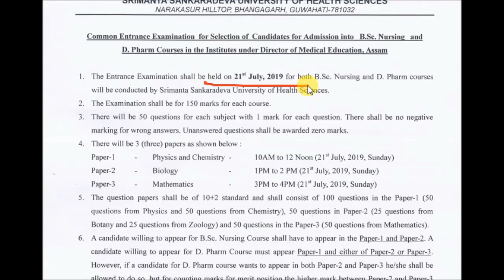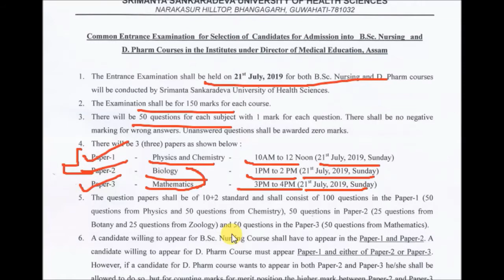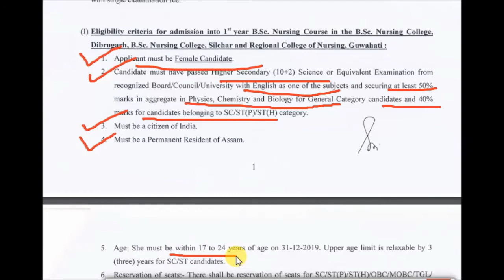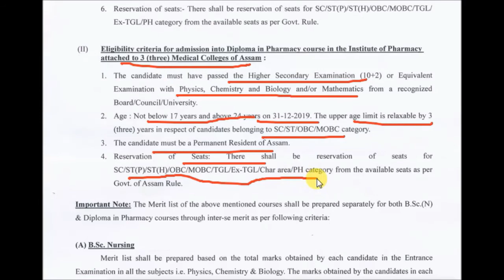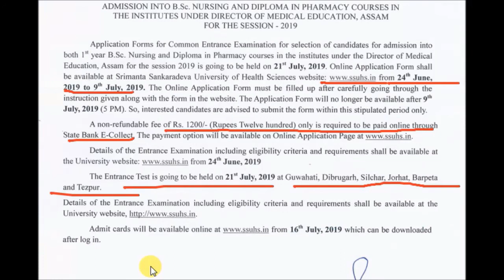B.Sc. Nursing and D.Pharm admission in Assam Govt Medical Colleges